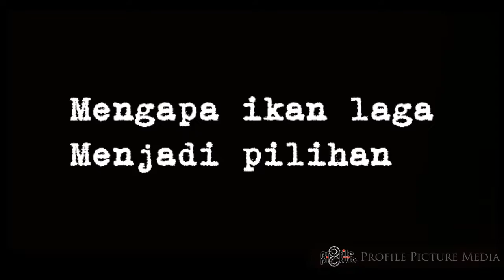SELAT BANGSAWAN | Betta fish | ikan laga | MUAR JOHOR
Salam

seperti dibawah:

TEMPAT BERPELUH  = PLACE TO JOGGING

Description  :

Citer ikan laga dan tips penjagaan daripada
Hanafi betta serom